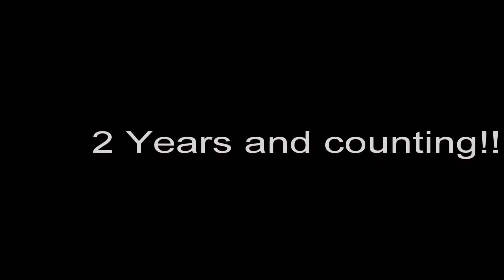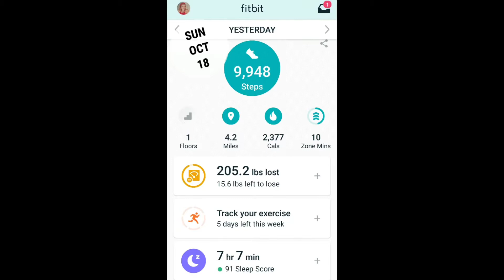Did I finally get back into Ketosis?